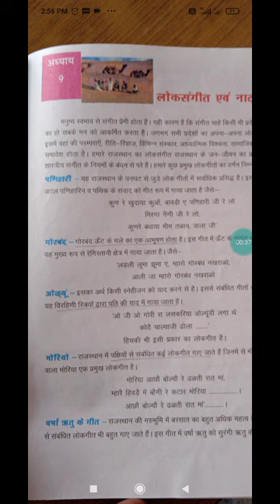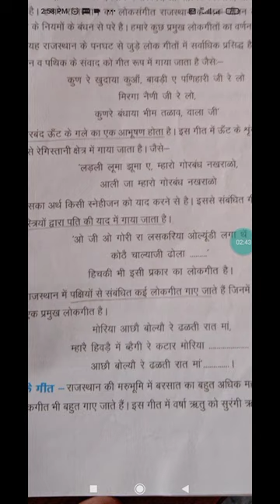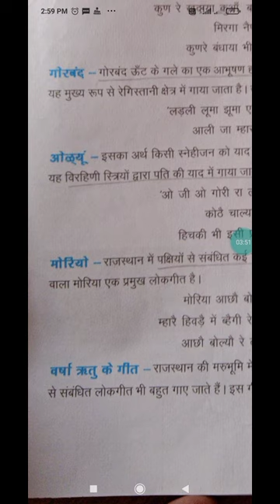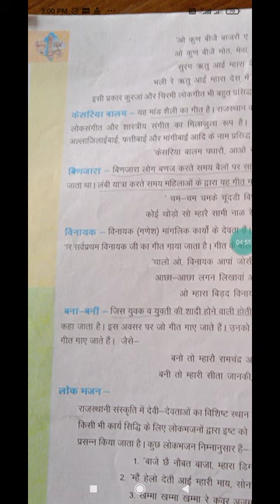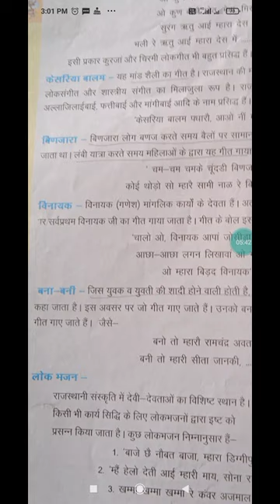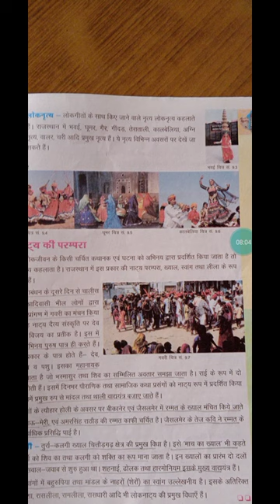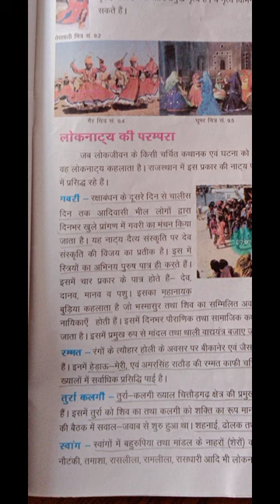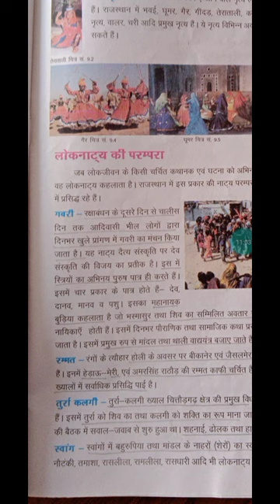rajasthan ke lok geet/loknatya/राजस्थान के लोकनाट्य और लोकगीत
By assistant professor dharmraj